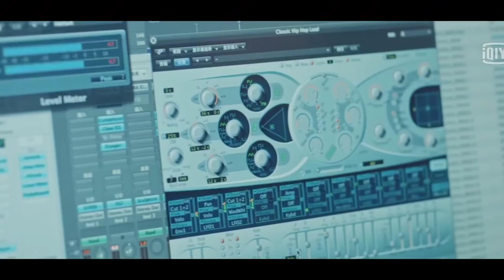Yuxin and Xueer in Lady Bees movie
The English translation is made by a machine so it is not completely accurate.

In this movie, Liu Yuxin's name is translated as "Rain".

'Jump' means "PERFORM".